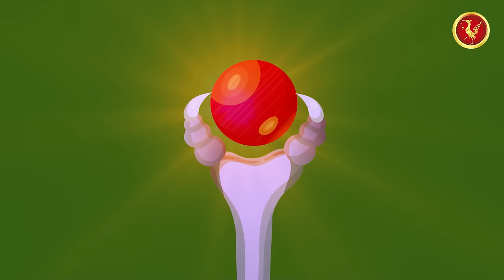រឿង ជីវិតនាងនីឡា | ហង្សនិទាន 2024 |, Khmer Fairy​ 2024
សូមស្វាគមន៍មកកាន់ឆានែល: ហង្សនិទាន
អរគុណសម្រាប់ការទន្សនាវីដេអូ🥰🤍